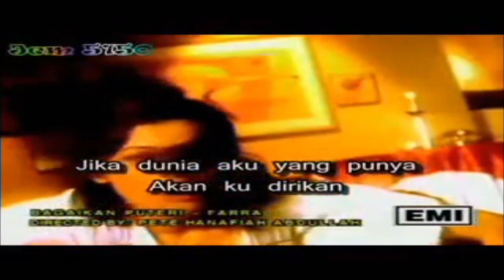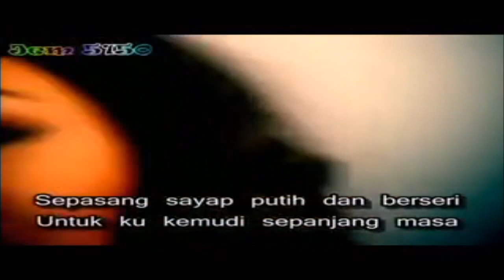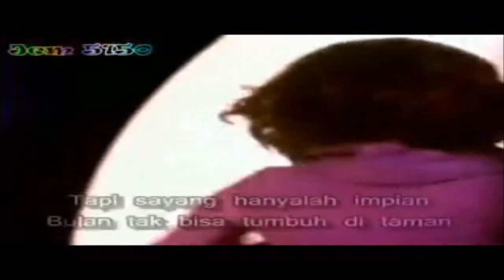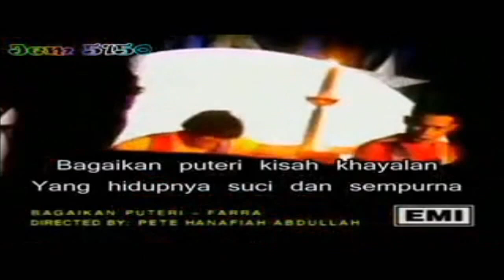Bagaikan Puteri - FARRA